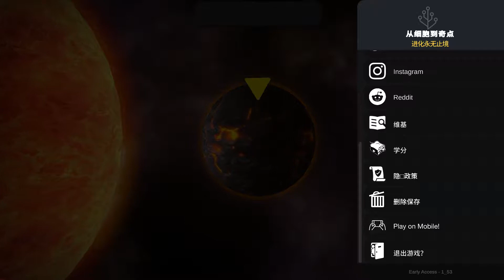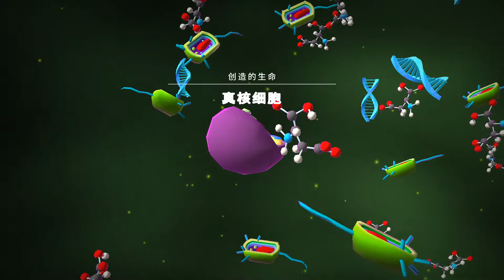（說書人）《進化永無止盡 Cell to Singularity - Evolution Never Ends》一切的起源，試玩